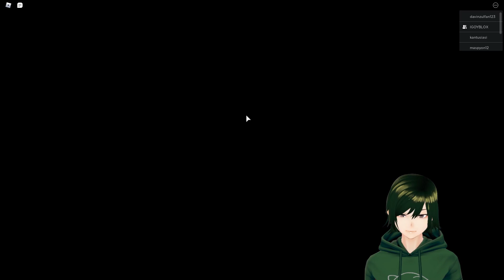ITU KILLERNYA UNYU BANGET !! | Roblox Indonesia | Outbreak Chapter 3